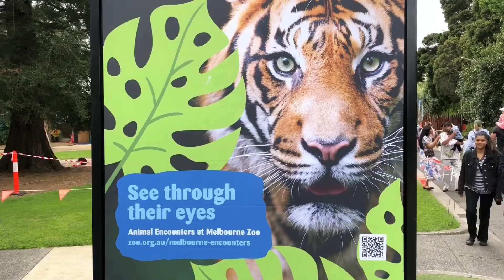Melbourne Zoo (Episode 1): The zoo with almost no animals...